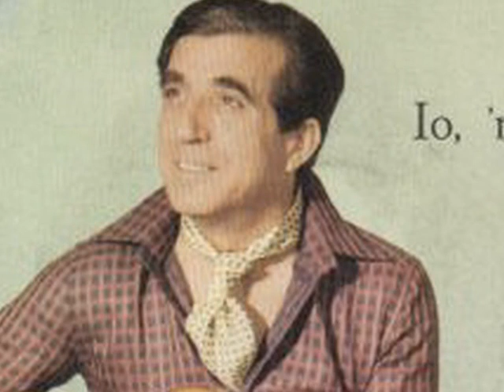Sergio Bruni - " 'A Vucchella "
Nata da una scommessa fra Gabriele D'Annunzio e Ferdinando Russo(immenso autore napoletano) il quale sfido' il Vate a scrivere una canzone in dialetto napoletano. Il grande poeta scrisse "'A vucchella" consegnandola a Russo che la fece musicare da Francesco Paolo Tosti . La canzone fu pubblicata ne 1892 risquotendo un enorme successo.

Sull'interpretazione del maestro Bruni insieme alla figlia c'e' poco da dire:
MERAVIGLIOSA.

Beautiful neapolitan song written by one of the graetest italian poet of all times : Gabriele D'Annunzio.

Traduzione dal Napoletano all'Italiano:

" Sei come un fiorellino,
tu hai una boccuccia
un poco, pochino,
appassitella.
Dai, dammelo, dammelo,
è come una rosellina,
dammelo un bacino
dammelo, Cannetella.

Dammelo
e prendilo
un bacio piccolino.
Un bacio piccolino
come questa boccuccia
che pare una rosellina
un poco, pochino,
appassitella.

Si, tu hai una boccuccia
un poco, pochino,
appassitella."